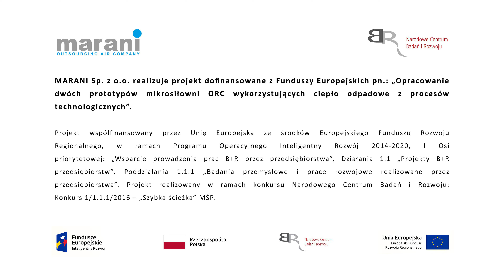Pierwsze polskie rozwiązanie wytwarzania energii elektrycznej z ciepła odpadowego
Firma Marani testuje pierwszą małą elektrownię na terenie stoczni Crist w Gdyni. To unikatowy projekt na skalę europejską ze względu na pozyskanie ekologicznej energii.